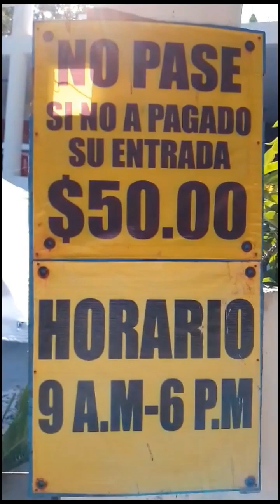🇲🇽 MIRADOR DE LA JARDIN Y AGUA DE COCO ANTES DE LLEGAR A ALBERCAS PLAYA TABACHINES